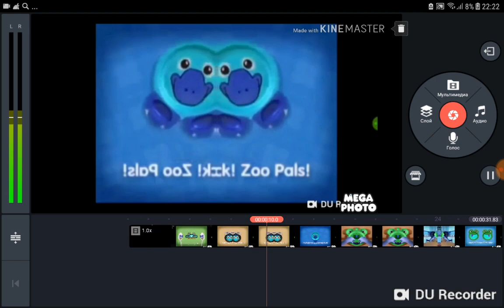ZooPals Horrid Henry Major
Has A Conga Busher + Green Lowers =